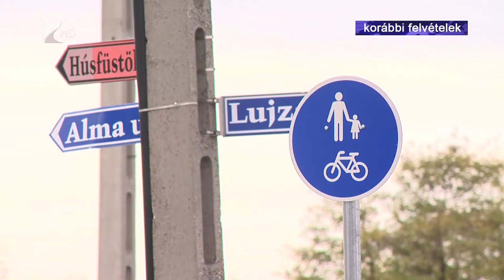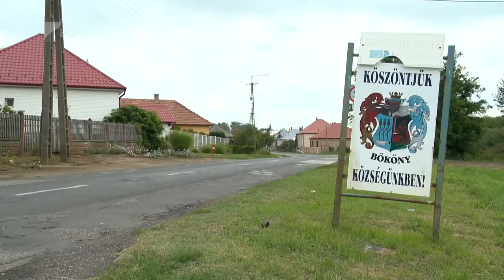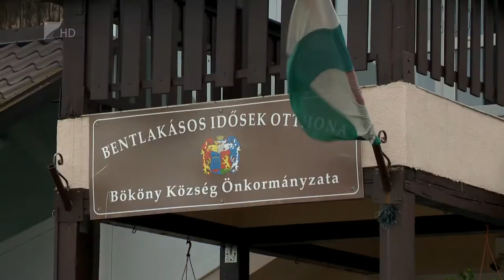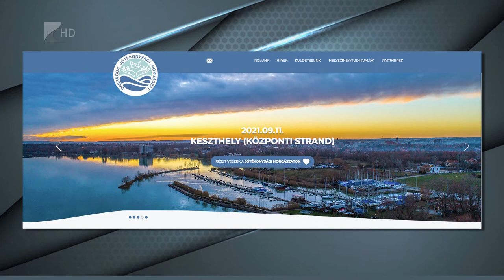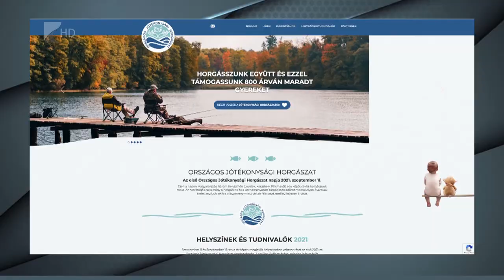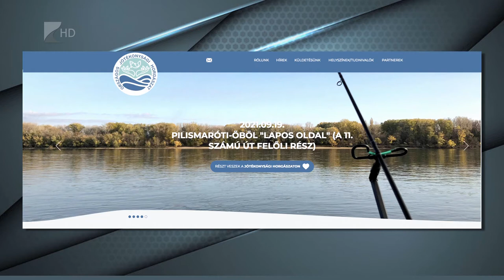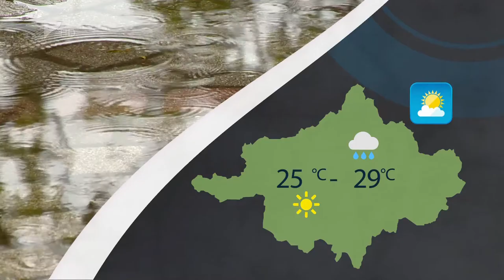Híradó 2021.09.10. - Kölcsey TV